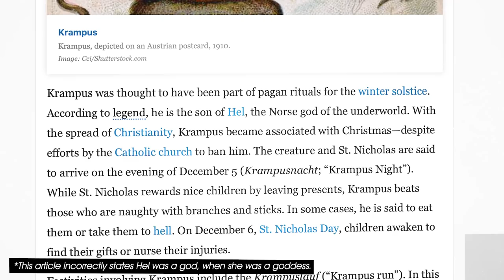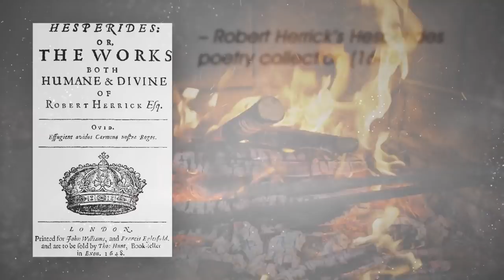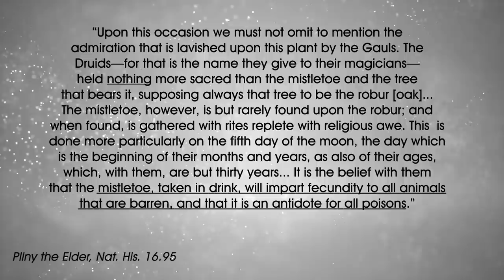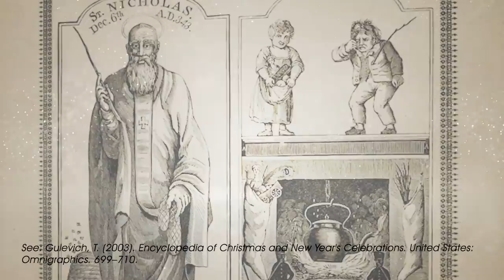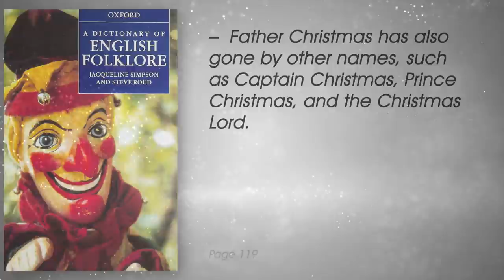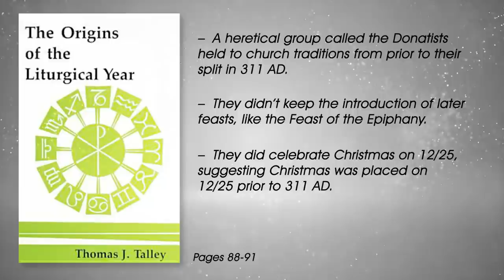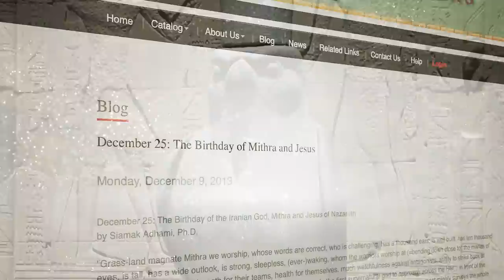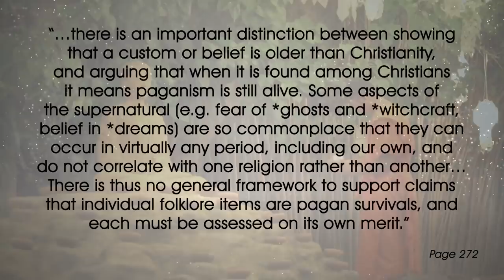TOP TEN Christmas Traditions (& their Origin Stories)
Every Christmas season all sorts of wild theories circulate about the origins of Christmas and where many Christmas traditions come from. But what do historians have to say about the topic?

Sources:

Encyclopedia of Christmas and New Year - Tanya Gulevich

The Dictionary of English Folklore - Jacqueline Simpson, ‎Steve Roud

The Origins of the Liturgical Year - Thomas J. Talley

The Stations of the Sun - Ronald Hutton

Is Krampus Really Pagan? Tales of Times Forgotten - Spencer McDaniel

Al Ridenour - The Krampus and the Old, Dark Christmas

Hesperides
 Poetry Collection - Robert Herrick

Remaines of Gentilisme and Judaisme - John Aubrey

The Reckoning of Time - St. Bede

Natural History - Pliny the Elder

The Chronicon of Thietmar of Merseburg, Book 1

Heimskringla: History of the Kings of Norway - Snorri Sturluson

The Art of Simpling - William Coles

Life of Saint Francis of Assisi - Saint Bonaventure

Life of Saint Nicholas - Michael the Archimandrite

The Oxford Book of Carols - R. Vaughan Williams, Martin Shaw, Percy Dearmer

Narrenschiff - Sebastian Brant

Sol Invictus, the Winter Solstice, and the Origins of Christmas Number - Steven Hijmans

Saturnalia, Book 1 - Macrobius

Merkelbach's Mithras - Roger Beck